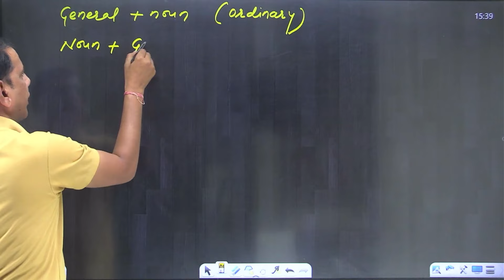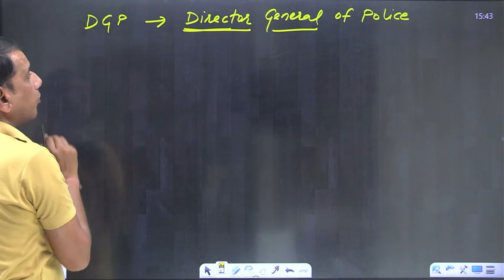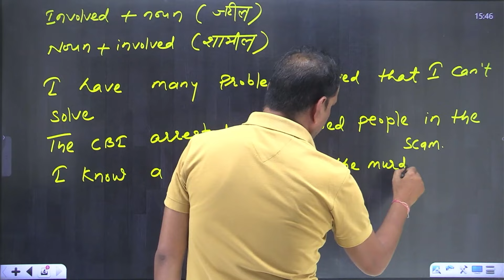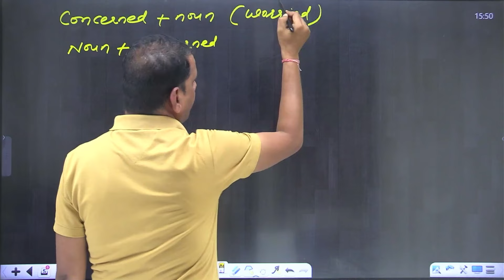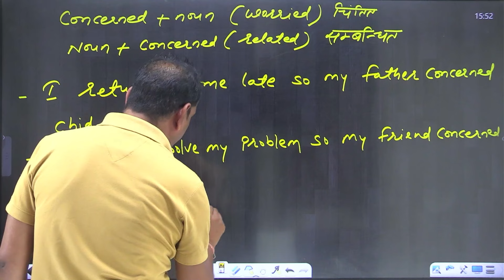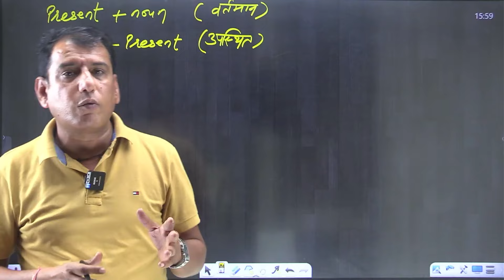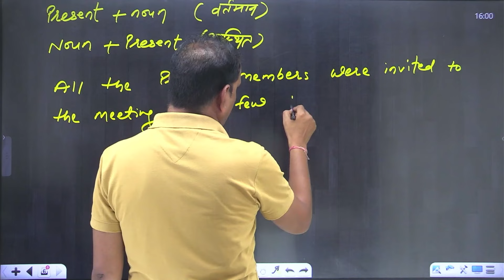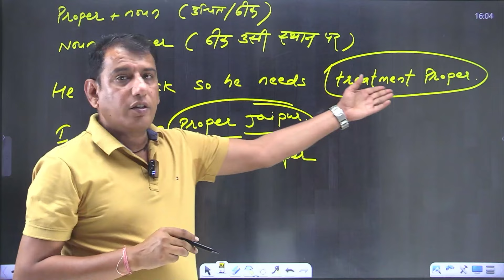ADJECTIVES FOR - CET , LDC , PATWAR , RPSC & RSSB EXAMS | Umesh Joshi Sir